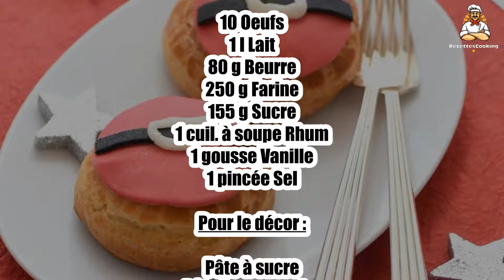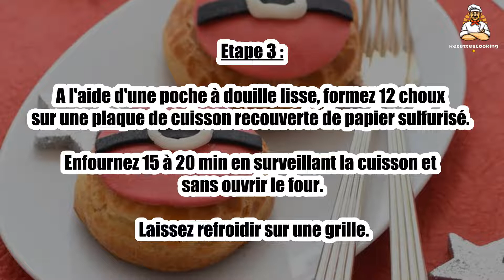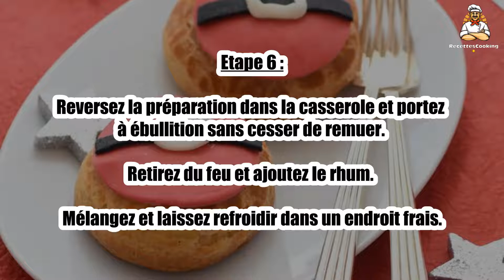🎅 Choux du Père Noël – Des Pâtisseries Festives et Gourmandes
Les choux du Père Noël sont des petites douceurs idéales pour les fêtes de fin d'année. 🎅🍰 Garnis de crème légère et parfumés à la vanille, ces choux festifs raviront petits et grands. Faciles à réaliser, ils apportent une touche de magie et de gourmandise à vos célébrations. Suivez notre recette pour créer ces petites merveilles de Noël !